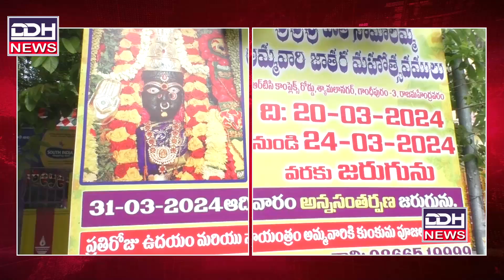గ్రామదేవత శ్రీ పాత సోమాలమ్మ అమ్మ వారి జాతర మహోత్సవంలో పాల్గొన్న గోరంట్ల ,గన్ని